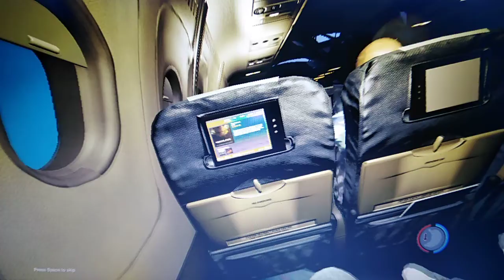The Forest - Sobreviviendo en un bosque de caníbales